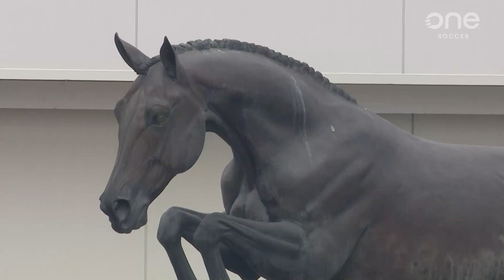HIGHLIGHTS: Cavalry vs. Vancouver (June 11, 2023)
Check out the exciting highlights from Cavalry FC vs. Vancouver FC game from June 11, 2023. Experience the intense action, incredible goals, and impressive performances in this must-watch video.